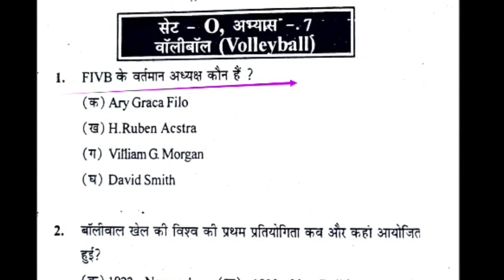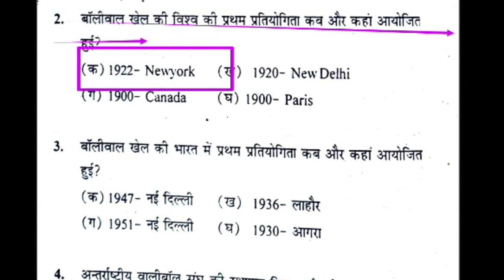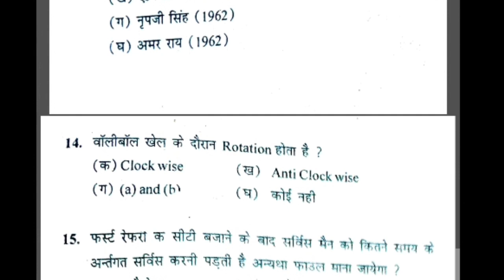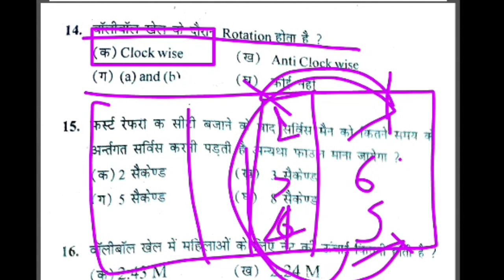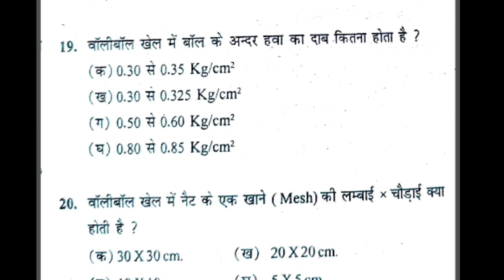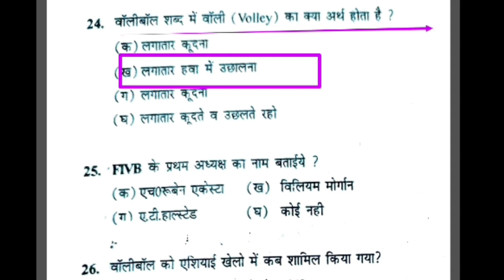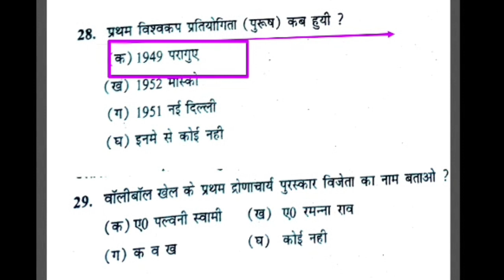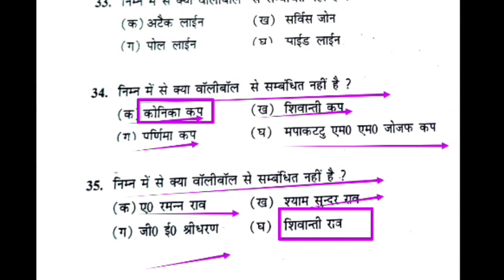Volleyball rules and measurement imp mcq/physical education imp MCQ practice/MPSUPERTET/UPTGTPGT/Lt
Hi

MPSUPERTET_varg_2-3